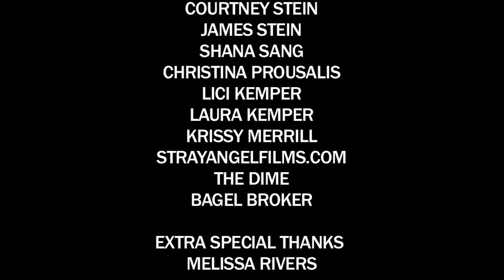Tom Cruise is a Cock Block- Part 3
Tom Cruise learns a rare lesson in humility. Friendships are tested. Doves cry. Not a dry eye in the house.

Created by the Backeast Brothers

Starring Ross Kohn and Ed Stein and Evan Ferrante as Tom Cruise

Directed by Richie Keen